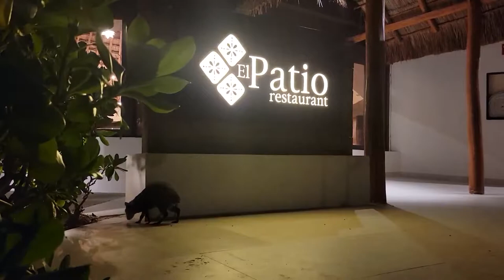Giant Rodents: Agouti | Footage & Facts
Kind of cute but kind of weird: agouti are big rodents that travel in packs and live in South & Central America. They're important because they plant so many trees!